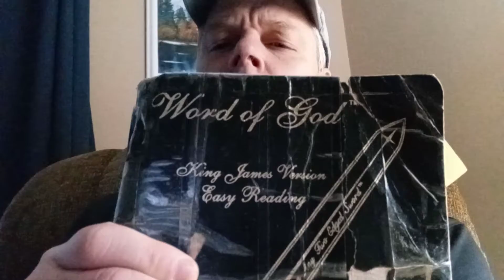IN GOD with “Think about it" Many KEYS but only One Key to LIFE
Open your BIBLE today get out and enjoy what God has done In Natures Great Out Doors and Think about it. I have a play list full of videos uploaded to look through. Thank you and May God Bless you